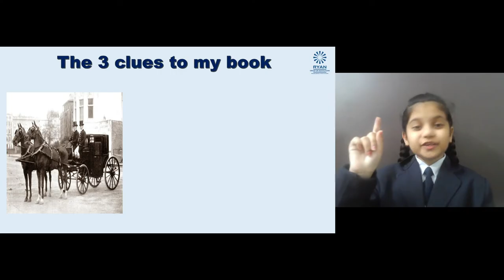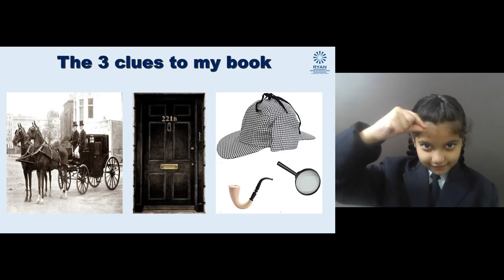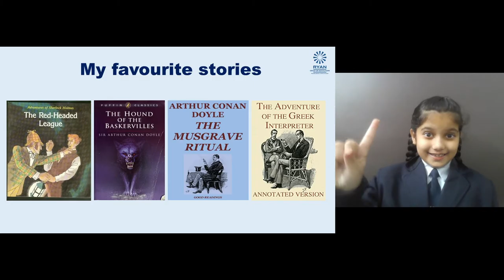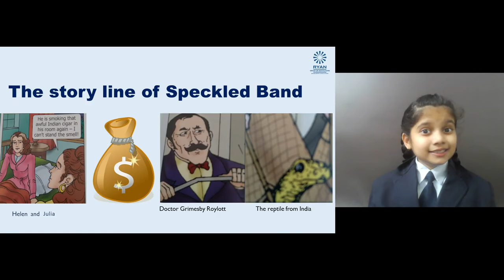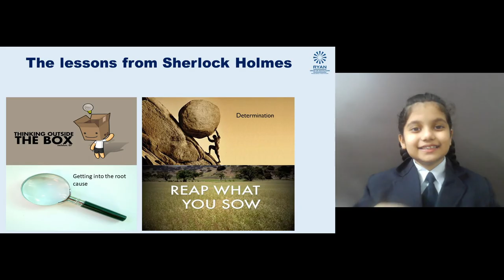Presentation about “The Adventure of Sherlock Holmes”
Welcome to The All India Ryan Championship - The Young Tagore. With this video, we want to give you inspiration for your very own presentation. You can watch the presentation by Saishivani. Her favorite book is “The Adventure of Sherlock Holmes”. We wish you lots of fun and success.

Other Videos